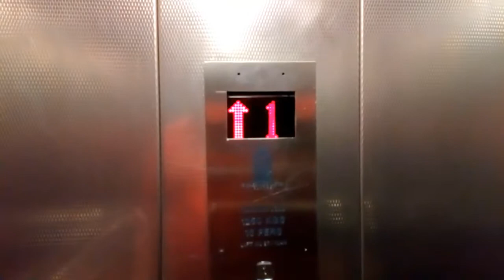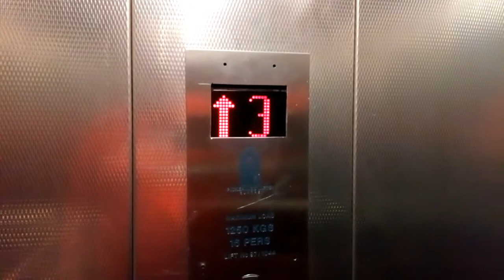Pickerings Lift- Navan Town Centre, Navan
Blue Car Park (North Lift)

Here is a slighty modernised Pickerings lift at the Navan Town Centre in Navan, Co.Meath. This lift has had it's call buttons replaced and the inside indicator changed, but the floor panel and everything else is still original.

Make- Pickerings
Year- 1997 (Slightly Modernised in the 2000s)
Motor- Traction
Floors-
  1- Exit to Shopping Centre across the Street / Car Park 1
  3- Car Park 3 / Access to Shopping Centre via Link Bridge
  5- Car Park 5
  7- Car Park 7 (Rooftop Car Park)